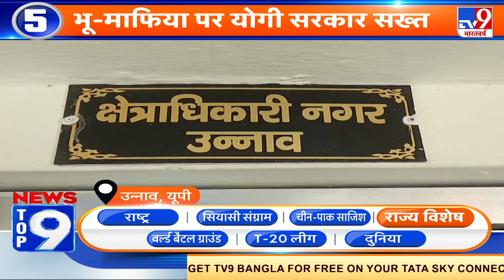News Top 9 राज्य विशेष: भारत माता की जय ना बोलने पर विवाद, केस दर्ज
मध्यप्रदेश के आगर मालवा में भारत माता की जय ना बोलने को लेकर विवाद खड़ा हो गया..बड़ौद जिले के एक प्राइवेट स्कूल में जन-गण-मन के बाद धर्म विशेष के छात्रों से भारत माता की जय बोलने के लिए कहा गया...इसी बात को लेकर  स्कूल की छुट्टी के बाद दोनों पक्षों के बीच जमकर मारपीट हुई.पुलिस मामला दर्ज कर जांच में जुटी है.